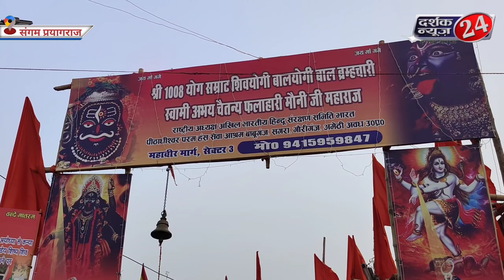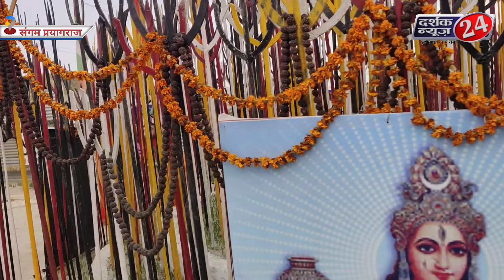Magh mela 2023 में एक संत की दंडवत परिक्रमा आपको हैरान कर देगी ।। देखें रुद्राक्ष बाबा का कठिन तप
माघ मेला
माघ मेला 2023
माघ मेला की तैयारी
माघ मेला की तैयारियां
कब शुरू होगा माघ मेला
माघ मेला 2023 की तैयारी
माघ मेला 2023 की तैयारियां
माघ मेला की तैयारी कैसी चल रही है
माघ मेला की तैयारियां कब तक हो जाएंगी
इस बार माघ मेला 2023 की तैयारियां कितनी लेट हैं
क्या स्नान पर्व के पहले माघ मेला की तैयारियां हो जाएंगी
प्रयागराज माघ मेला 2023 की तैयारियां कैसी चल रही है